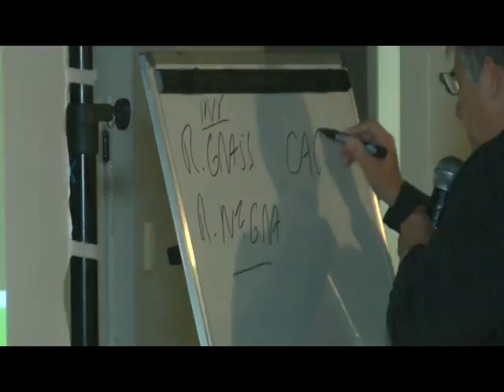Nuestras Raíces Ing Santiago Barberis Malezas